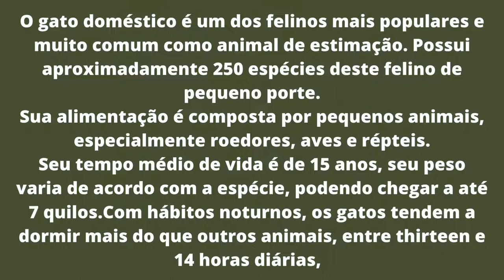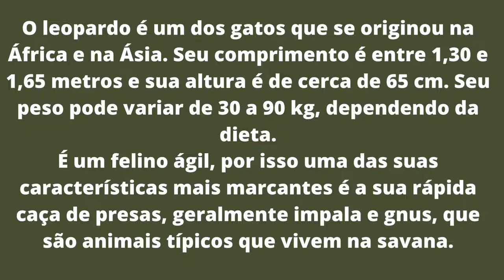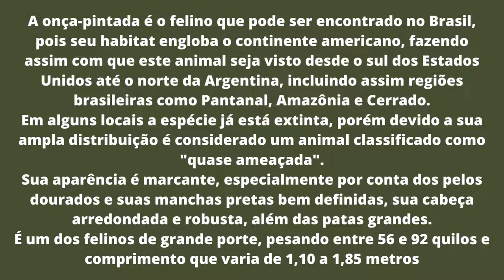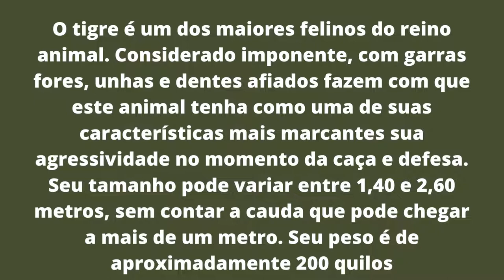# CANAL DO YOUTUBE SOBRE OS FELINOS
Todos nós conhecemos os grandes felinos selvagens, como leões, tigres, pumas, leopardos e até onças, mas há um universo inteiro de outros gatos e uma porção de subespécies que provavelmente você nunca ouviu falar.

Conheça alguns dos gatos selvagens mais raros do planeta